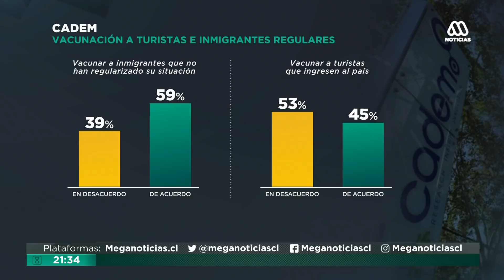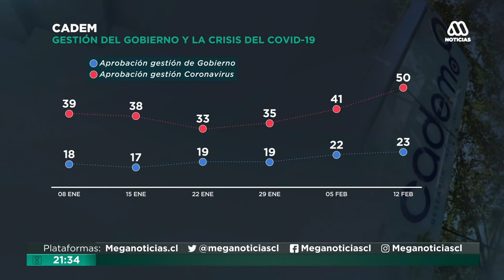60% de los encuestados califica como "mala" la llegada de migrantes a Chile